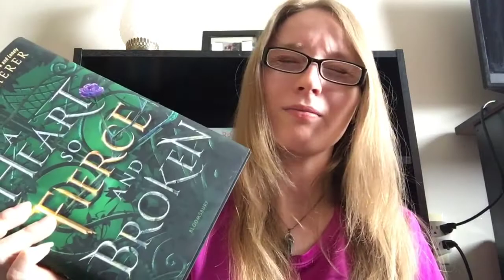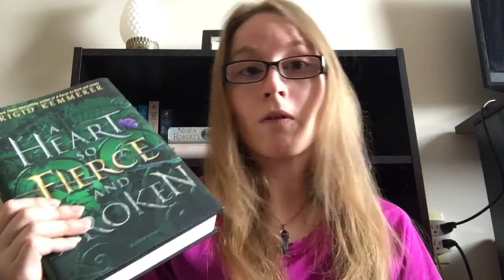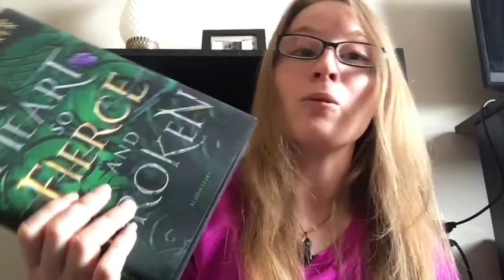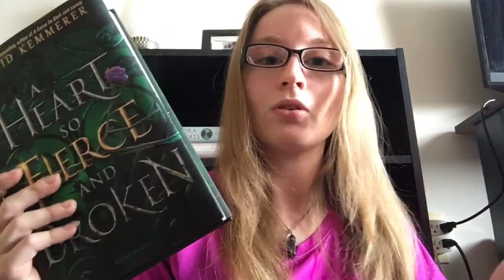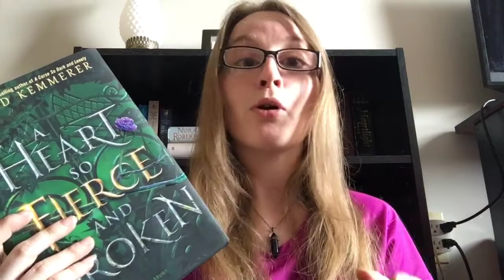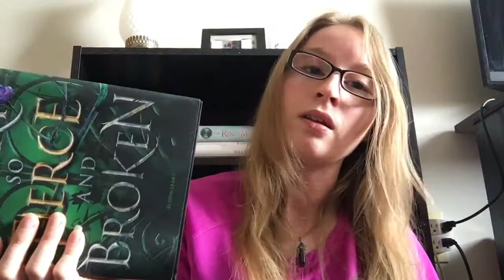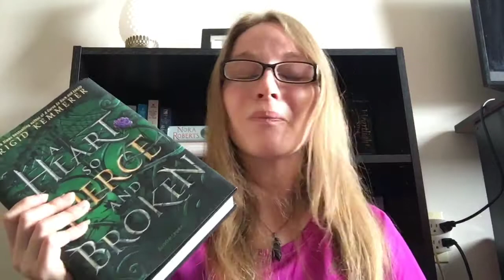I hate Everyone: A Heart So fierce and Broken Review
Everyone in this Book is responsible for the death of Innocent lives. And Harper is Reduced a side character